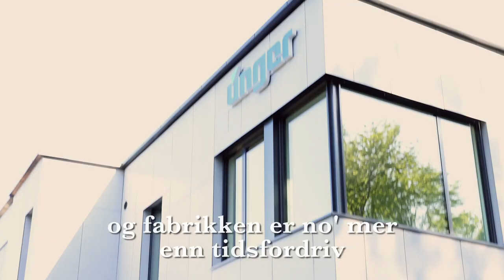Celebrating a Century of Inspiration: Unger Fabrikker's Gift for Olav Thon's 100th Birthday!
Unger Fabrikker congratulates its owner Olav Thon with a personal music video dedicated to him on the 100th birthday!

Olav Thon, the esteemed owner of Unger Fabrikker, has always been the biggest inspiration for Unger Team. Today, he is turning 100 years. We are celebrating this milestone with a song dedicated to him, written by Lars Tore Bøe and performed by Unger employees.

We would like to thank the Unger team for this amazing performance!

• Lars Tore Bøe, Songwriter and author of Unger Fabrikker's anniversary book
• Lars-Erik Dahle, Music and production
• Maria Mohn, Conductor
• Vetle Eggen, Director of the Video

Musicians;

Drums and Percussion: John Eric Hammond
Steel guitar: Scotty Sanders
Fiddle and Mandolin: Jenee Fleenor
Guitars: Jonathan Crone
Bass and piano: Lars-Erik Dahle